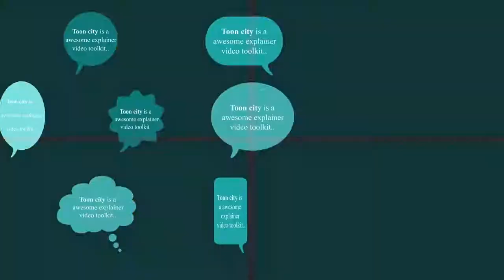Explainer Video Toolkit Toon City 7 After Effects Template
Toon City V7 – the explainer video toolkit from Iron Network – Helps businesses and creative professionals tell their stories through different animation characters and titles. Our ultimate explainer video toolkit comes with 350+ animated items and 1920×1080 resolution(characters are in 2000×2000 pixel). Toon city is fully customizable explainer video toolkit template specially designed for detailed explanation with smooth animation. In short, something phenomenal for graphical presentations, animation storytelling, and visual effects.

Overview and features of explainer video script template:
Toon city is a smart explainer video toolkit template that comes with stylish modern hand gesture for 12+ mobile tablets.
Compatible with After effects CC 2017
Our premium after effects explainer video kit includes 80+ icons and elements which are fully customizable.
Explainer video after effects of Toon City includes expressive characters with automatic lip syncing
This Videohive explainer video toolkit has pre-animated backgrounds and pre-animated stories for quick understanding.
Explainer video toolkit template includes more than 350 animated elements including 25+ characters animation, 50 elements and much more.
Easy to use drag and drop feature makes Toon City a great explainer video toolkit for professional explainer videos.

Features

Simple Drag-and-Drop Set Up
5 Male Characters
5 Female Characters
25 Character Animation
10 Creative Background
50 Unique Elements
12 Hand With Device
10 Infographics Elements
2 Logo Reveals
50 Motion Shapes
14 Speech Bubbles
25 Titles Animation
58 Transitions br25 FPS Project
No Plug-Ins Required
Completely Scalable – Resize Without Losing Quality
After Effects CS5.5 CS6, CC, CC2014, CC2015, cc2017
Preview Video, Images, Footages and Music are not part of the product.
Free font used in this project

promotional videos
product demo
marketing videos
sales videos